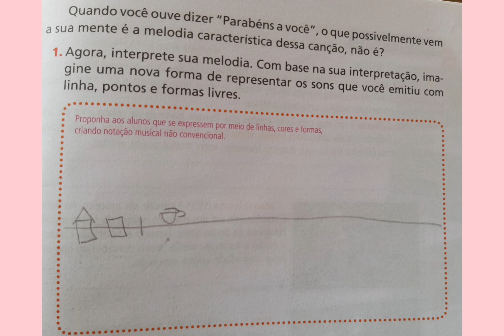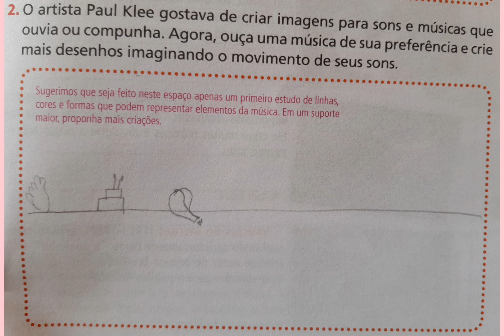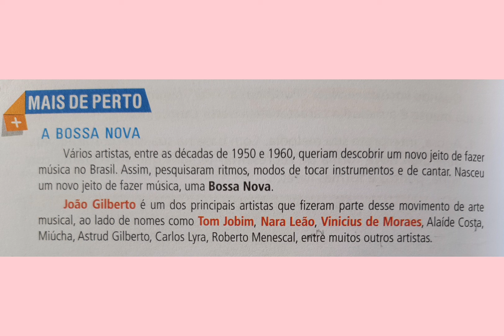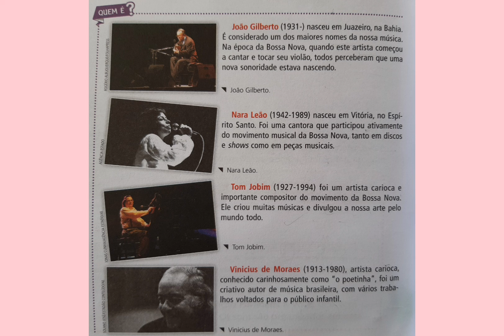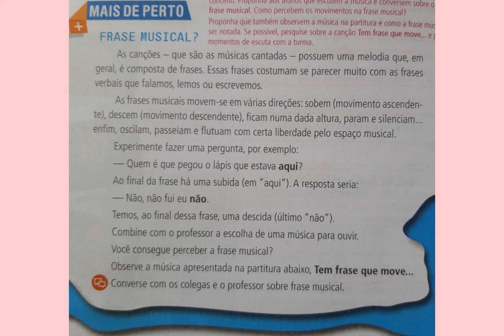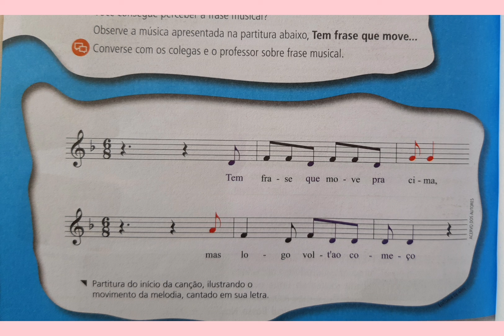Vídeo aula de arte 3° ano - 31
A Bossa Nova
Frases musicais.